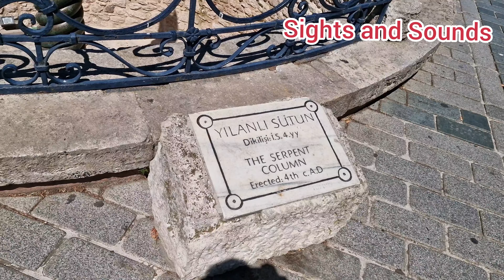Historic Sultanahmet area of Istanbul | Famous places you can visit in Sultanahmet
Famous places to visit in the historic Sultanahmet area of Istanbul. These include Ayasofya, Topkapi Palace, Blue Mosque, and roman remains of Hippodrome. Also in the same area is the Tomb of Sultan Ahmet, Column of Theodosius, Serpentine, and Basilica Cistern.